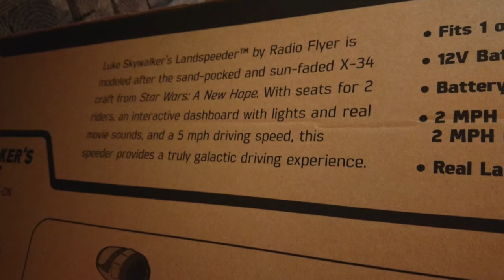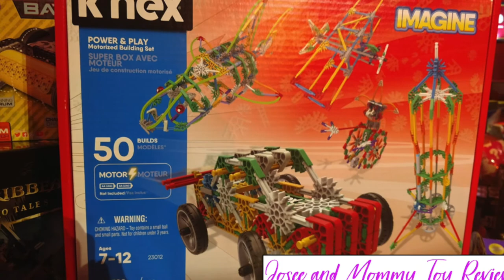TOY FAIR 2018: Top Toys Review by Josee and Mommy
Top toys reviewed by this awesome child and Mom duo